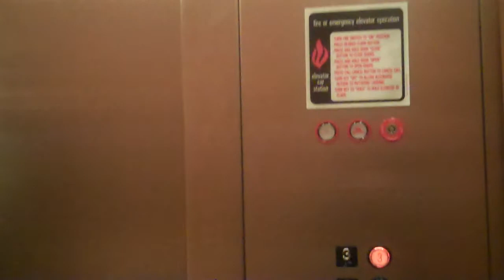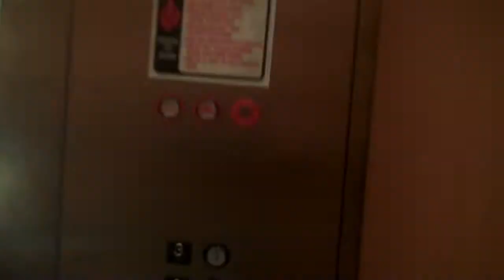Montgomery Hydraulic Elevator @ Neiman Marcus At The Plaza KOP With dea41396returns